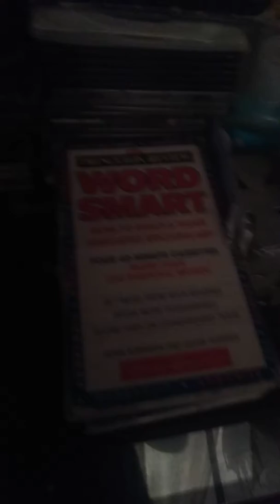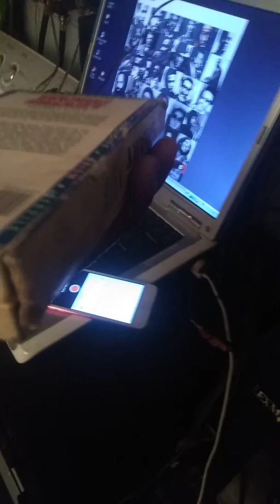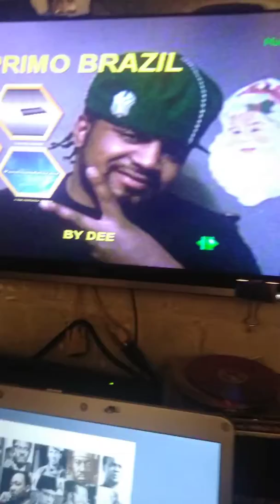Scarzabehindbarz Dewiz.nofreerides.meeks still surviving 4/7/19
Listening to some music and  reminiscing on some awesome icons history blessed us with